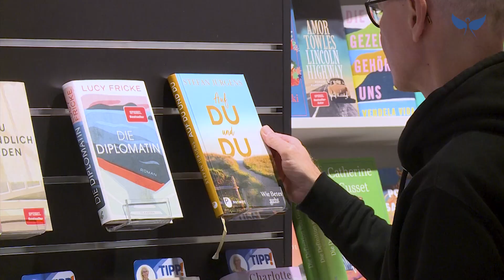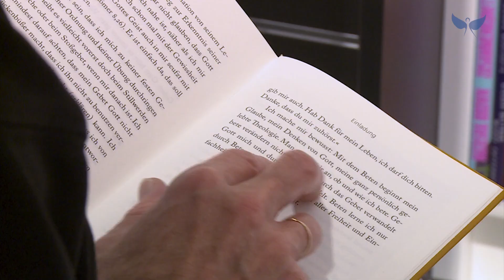Wie Beten geht – Religiöser Buchtipp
Das Religiöse Buch des Monats Oktober 2022: "Auf du und du – wie Beten geht" von Stefan Jürgens.

Inhalt:
»Diese kleine Gebetsschule ist durch die Anfragen vieler Menschen entstanden, die noch nicht oder nicht mehr beten konnten, mit denen ich nach Wegen zum Gebet suchen durfte, sei es in Seminaren oder in der geistlichen Begleitung. Und sie ist entstanden durch mein eigenes Suchen und Fragen. Die Gebetsschule beansprucht keine Vollständigkeit, sie ist keine systematische Abhandlung und kein Grundkurs. Dafür ist alles, was ich hier vorstellen darf, selbst erarbeitet und erbetet, in Seminaren durchdiskutiert, in Exerzitien zu bedenken gegeben und in der Praxis ausprobiert. Ich stelle ausschließlich Gebetsweisen vor, die ich selbst praktiziert habe, denn über das, was man nicht kennt, soll man besser schweigen.« Stefan Jürgens

Als „Religiöses Buch des Monats“ benennen der Borromäusverein, Bonn, und der Sankt Michaelsbund, München, monatlich eine religiöse Literaturempfehlung, die inhaltlich-literarisch orientiert ist und auf den wachsenden Sinnhunger unserer Zeit antwortet.